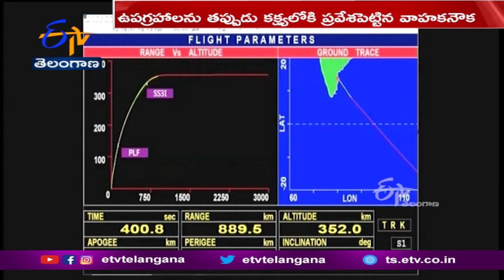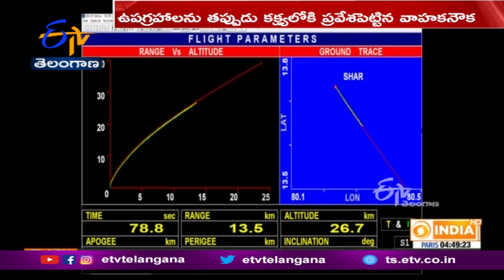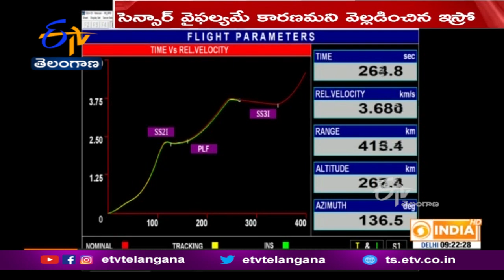Satellites on SSLV-D1 ‘no longer usable’: List of some failed ISRO missions | ఉపగ్రహ ప్రయోగం విఫలం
అజాదీకా అమృత్ మహోత్సాలు జరుగుతున్న వేళ చిన్నరాకెట్ ద్వారా ఆజాదీశాట్ ను
ప్రవేశపెట్టాలనుకున్న ఇస్రోకు ఎదురుదెబ్బ తగిలింది. భారత దేశ. తొలి చిన్న ఉపగ్రహ వాహక నౌక-SSLV-D1 ప్రయోగం విఫలమైంది. SSLV నింగిలోకి మోసుకెళ్లిన. రెండు
ఉపగ్రహాలు తప్పుడు కక్ష్యలోకి వెళ్లడంతో అవి ఉపయోగంలేకుండా పోయాయి.